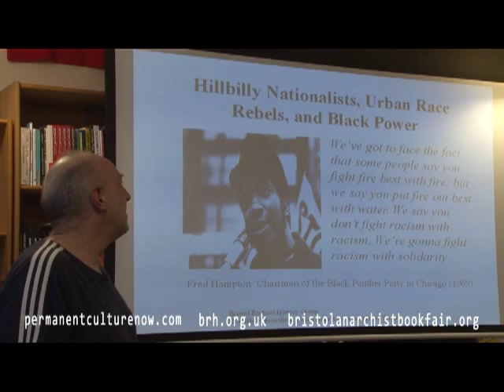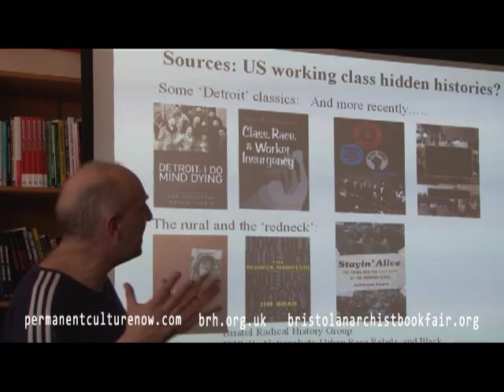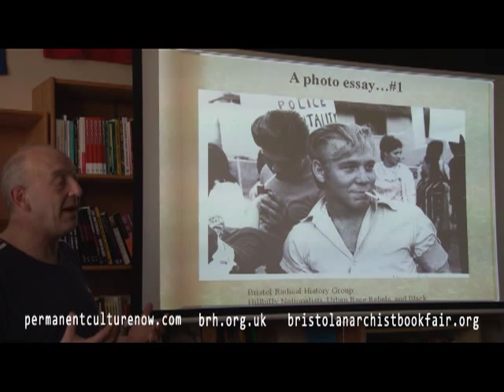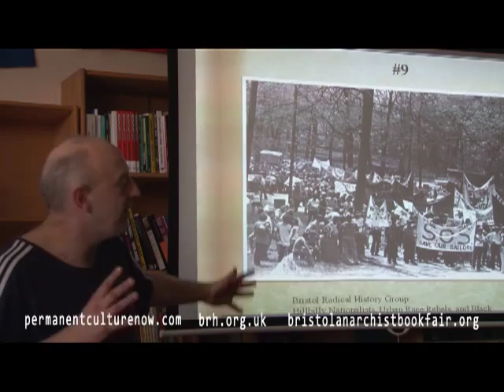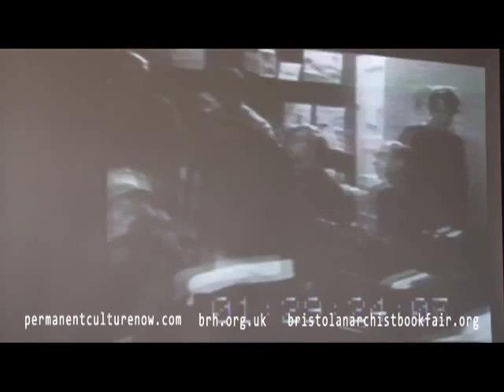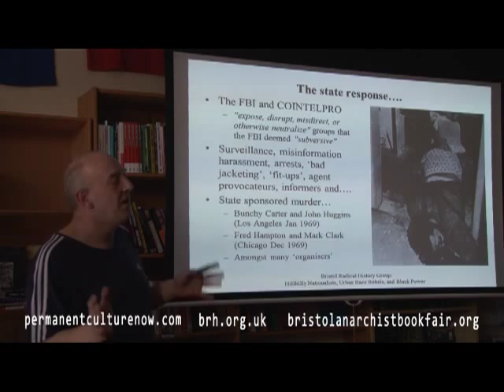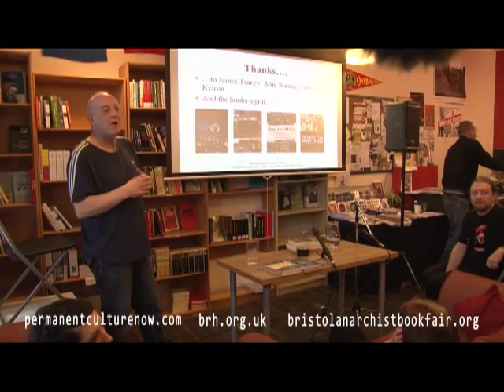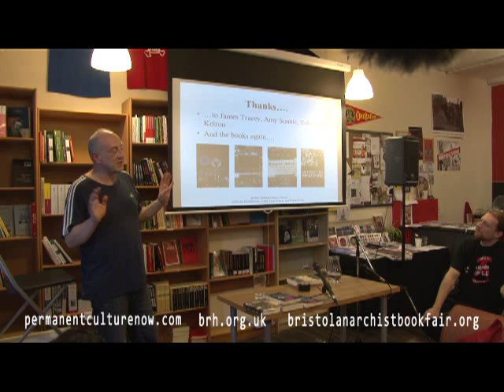Hillbilly Nationalists, Urban Race Rebels, and Black Power: Race, Class and Gender in the 60′s U.S.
Filmed at 2013 Bristol Anarchist Bookfair Radical History Zone

This talk by Roger Ball is based upon a series of books that have recently appeared covering the hidden history of the white working class radical community groups who formed the 'Rainbow Coalition' with the Black Panthers, Young Lords, Native American and Japanese American revolutionary groups in 1969.

The white radical organisations comprised displaced 'Southern' white working class people who were challenging racism, sexism and capitalism from a class perspective in the deeply segregated cities of the North and East such as Chicago, Philadelphia and New York. The FBI operation to smash this alliance was launched three days after the first meeting in Chicago in 1969.